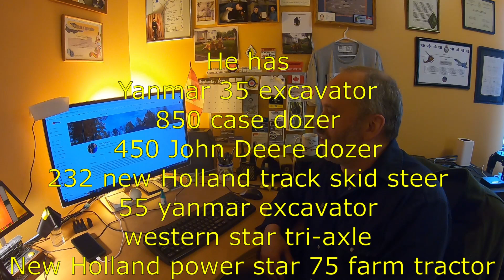Fate Farms PA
Fate Farms PA, please go see this OUTSTANDING hard working couple their journey starting on their 52 acre family farm on the outskirts of Pittsburgh PA—from scratch in 2021 👍😇👌💪